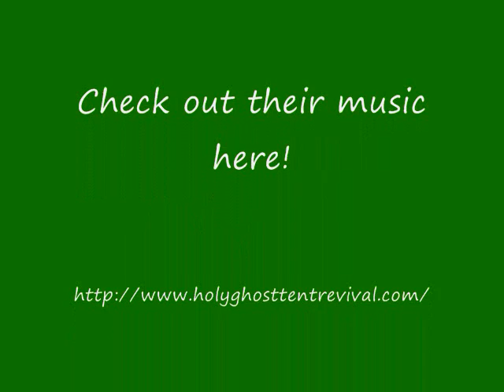holyghosttentrevival.wmv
Fun band played at "The Rooster's Wife" in Aberdeen, NC, May 23, 2010.